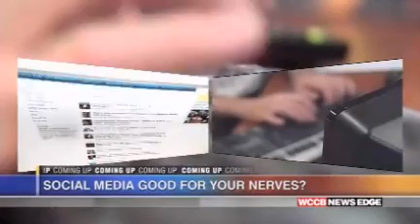Edge on the Clock: Glitter Bomb Arrest